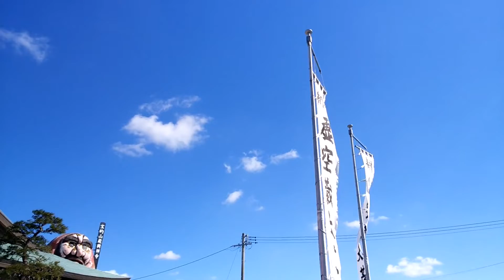静岡県浜松市南区新橋町 虚空蔵尊大祭2017 04